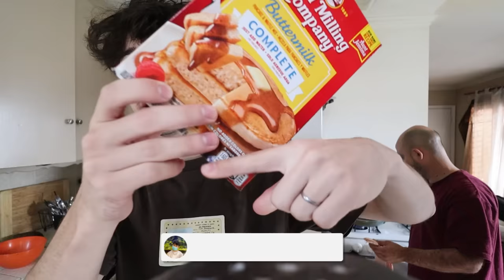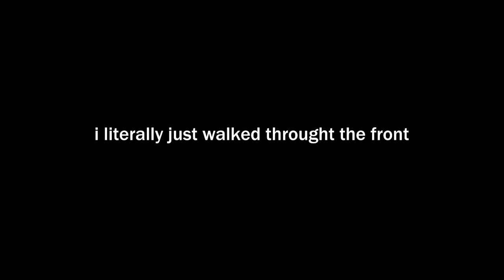How I Snuck Into CAMP FLOG GNAW!!!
This video was a little different than my usual. Today I tried sneaking into the Camp Flog Gnaw Festival in LA. Watch to see if i was able to successfully sneak in!!

Noah Sweeney is Vlogging his week
Sneaking into a festival
Sneaking into rolling loud
how to sneak into a festival
sneaking into camp flog gnaw
noah sweeney sneaking into camp flog gnaw
how i snuck into rolling loud
noah sweeney concert
noah sweeney concerts
festival vlog
camp flog gnaw vlog
noah sweeney camp flog gnaw
sza camp flog gnaw
rex orange county flog gnaw
kendrick lamar flog gnaw
tyler the creator flog gnaw
lil yachty flog gnaw
teezo touchdown flog gnaw
sneaking into festivals
how to sneak into festivals
how to sneak into camp flog gnaw
concert vlog